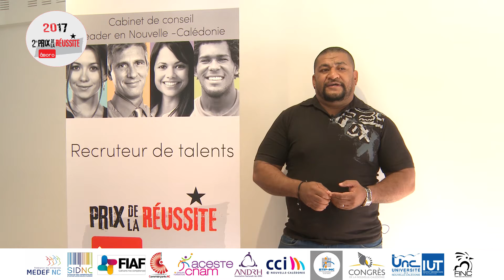Adam Nau - ENDEL